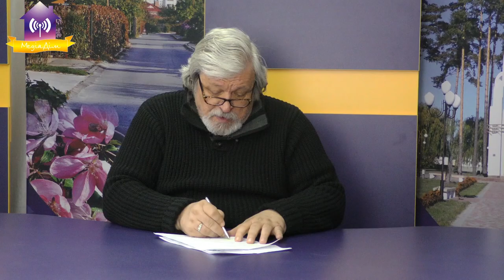Інтерв'ю з директором КП АРР Ариною Старовойтовою